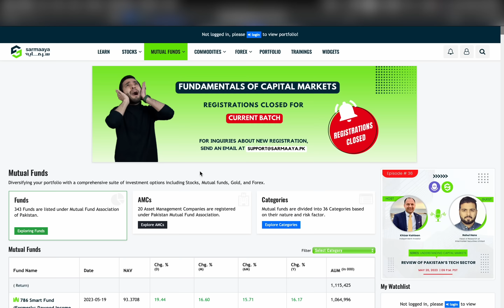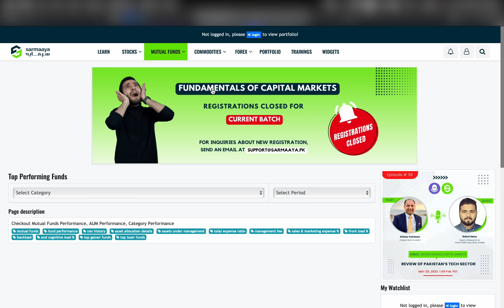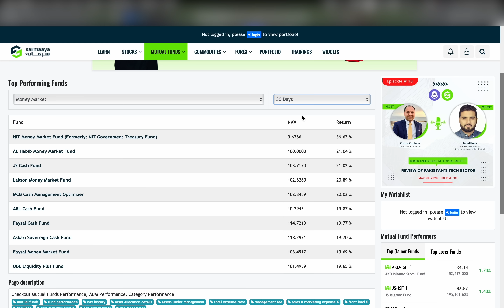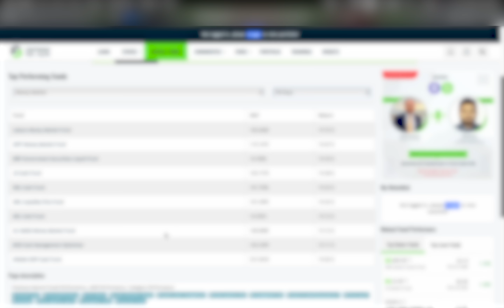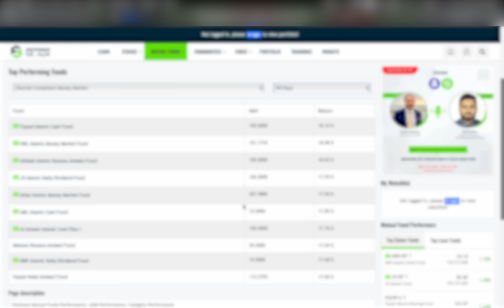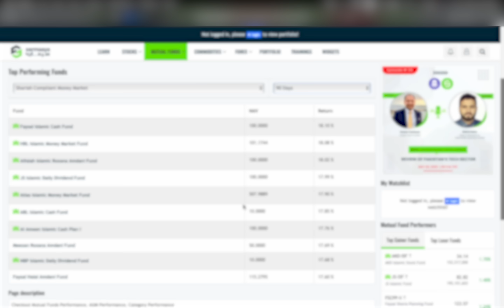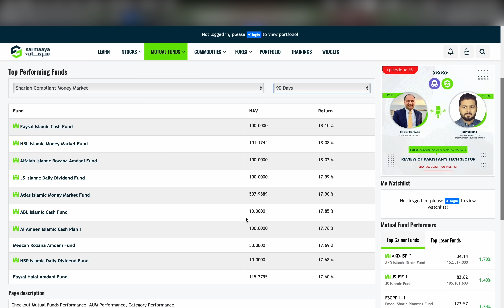💸🔥 Top 5 Mutual Funds | Your Ticket to Riches 🤑🤑